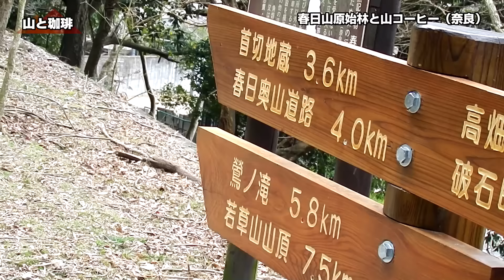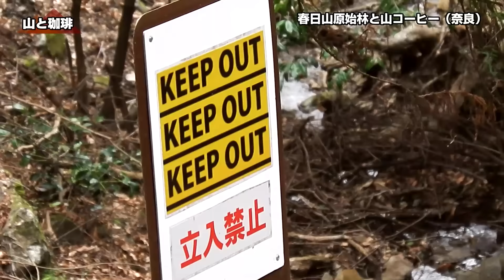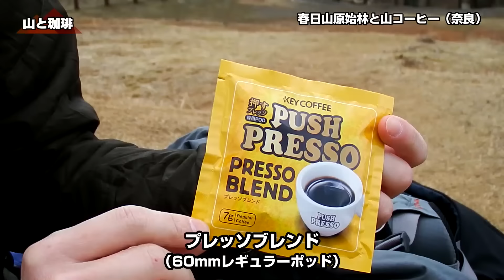【山と珈琲】春日山原始林と山コーヒー【プッシュプレッソ・押すプレッソ】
登山でコーヒーを楽しむ動画「山と珈琲」。今回は奈良の世界遺産のひとつ、春日山原始林を歩いて山コーヒーを楽しみました。2016年3月に発売されたキーコーヒーのPUSHPRESSO（プッシュプレッソ）でコーヒーを淹れています。動画のルートやアイテムの詳細はブログでご紹介しています。

●キーコーヒー PUSH PRESSO

●THERMOS(サーモス) 山専用ボトル FFX-900

●illy（イリー）　エスプレッソカップ＆ソーサー

●ソト(SOTO) ミニポップアップテーブル フィールドホッパー ST-630

●CRAZY CREEK(クレイジークリーク) ヘックス2.0 オリジナルチェア